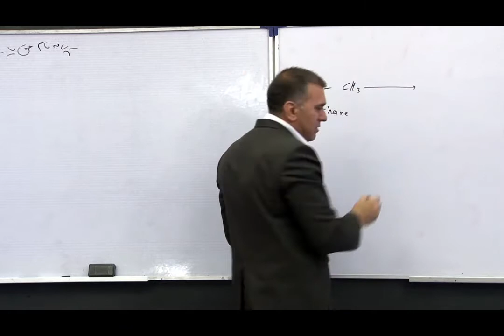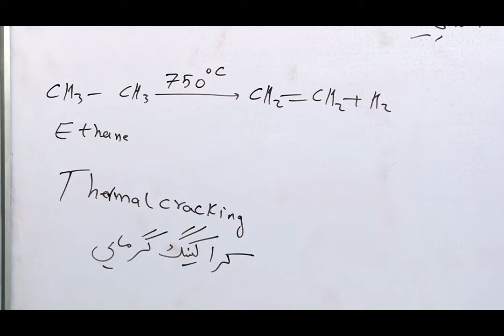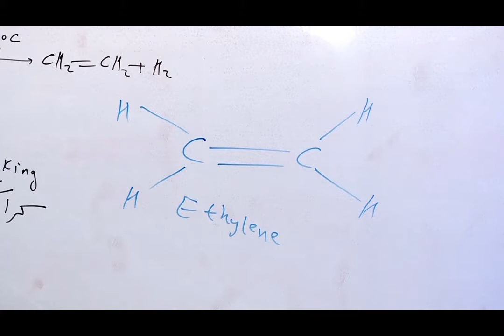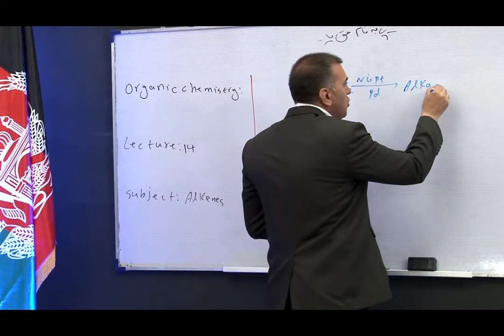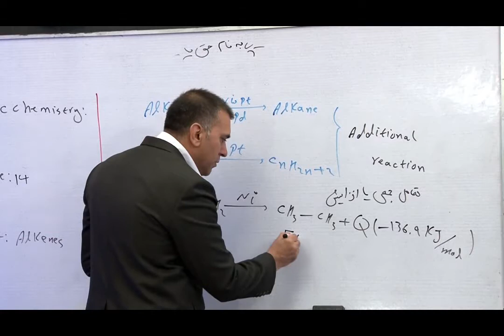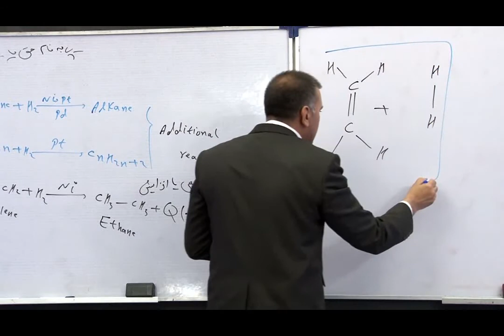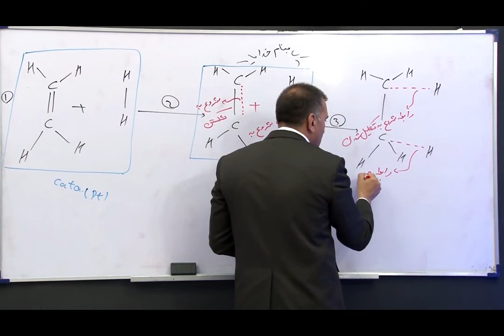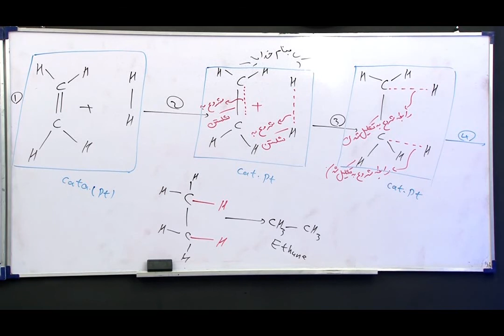EX K 14